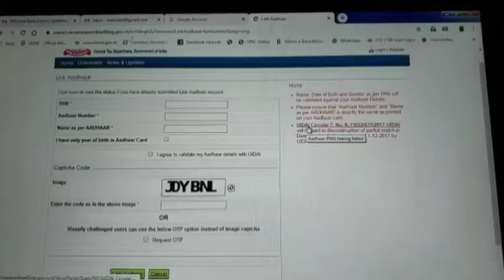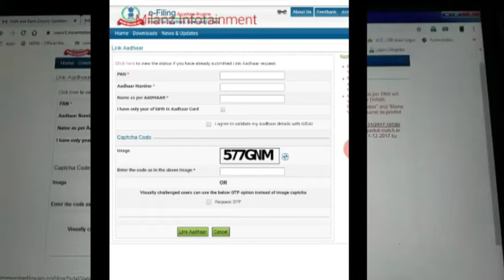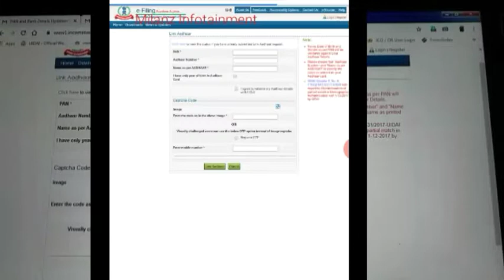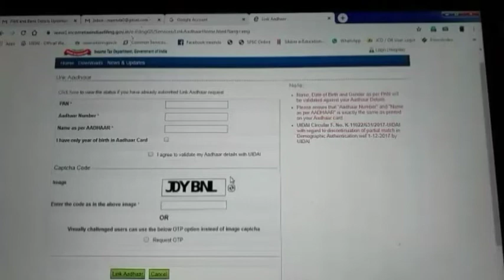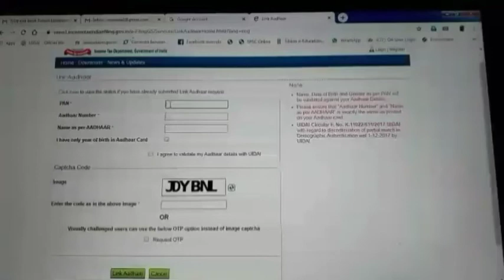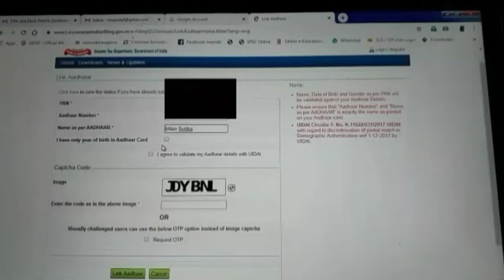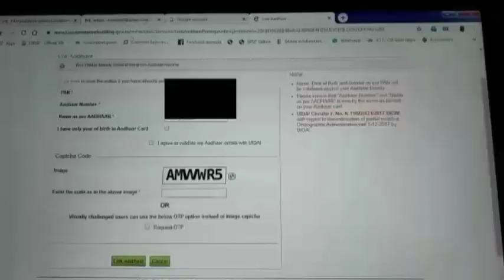PAN update before Rejection| Sikkim LockDown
The last date for linking Aadhaar with PAN has been extended to 30th June 2020 from 31st March 2020.
please go through this video it will help you to out from this sitution.
help youself and Help to other. pleae comment if you stuck in.

click link Below to direct entry into Link Aadhaar Page.